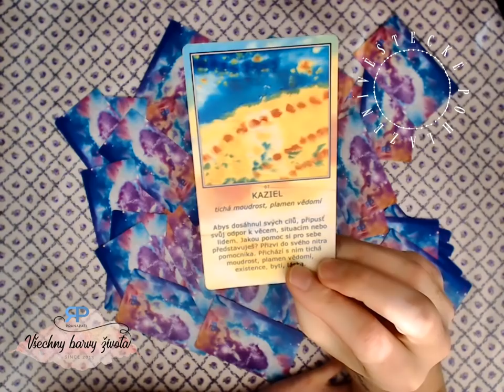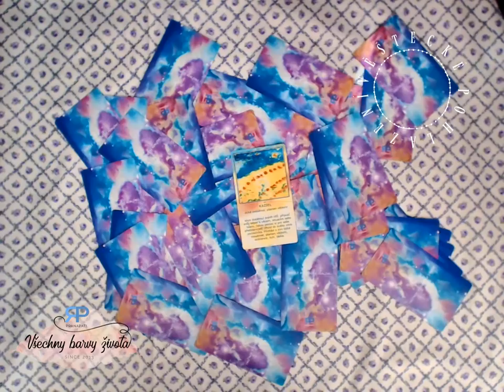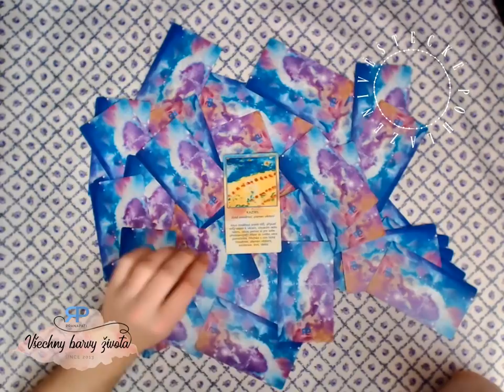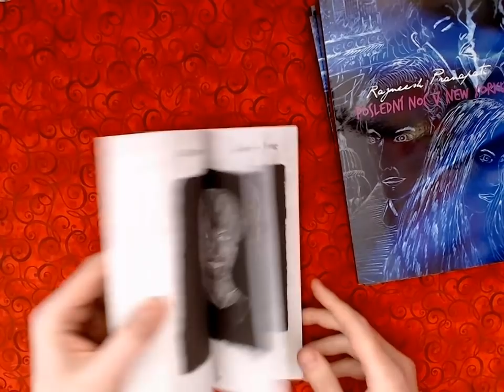Věštecké pohlazení #3.1 - co vypověděli Andělé hvězdného (NADČASOVÝ VÝKLAD)